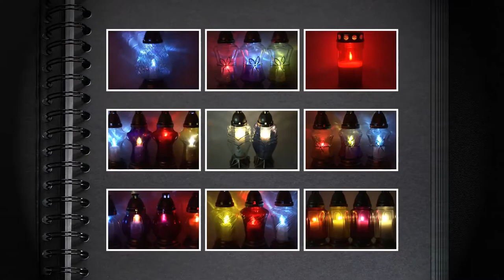Klasyczny znicz szklany z wkładem wymiennym Hurtownia Zniczy Kałuszynie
Atrakcyjne ceny.